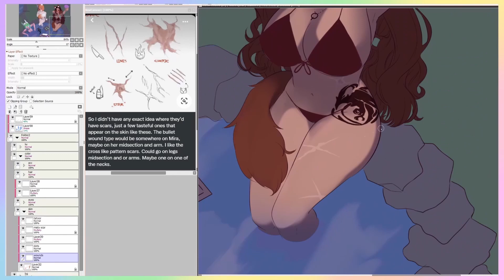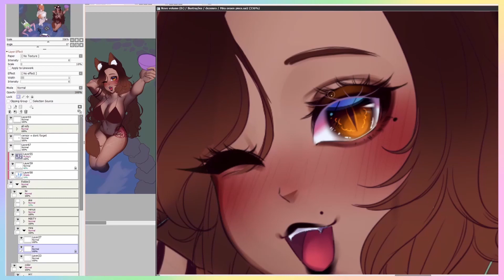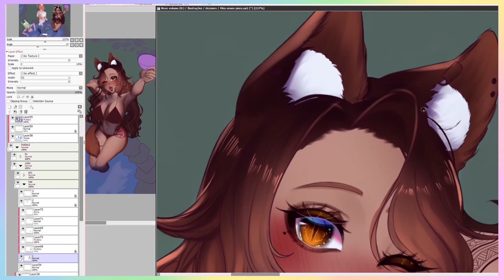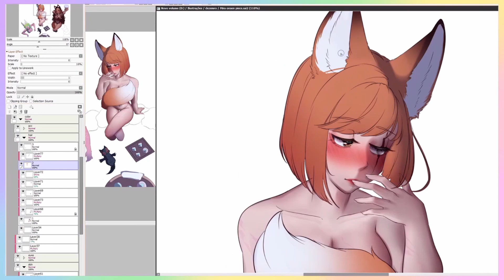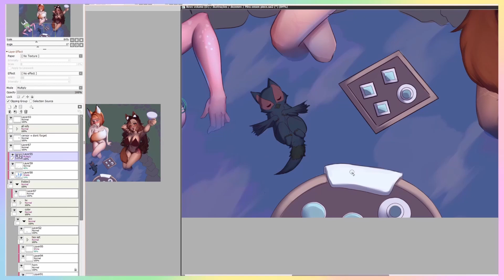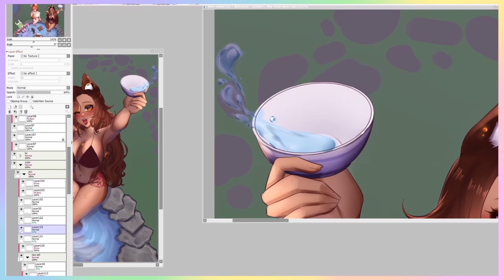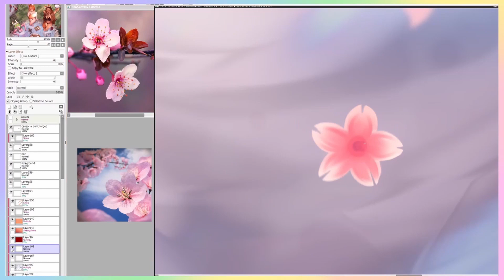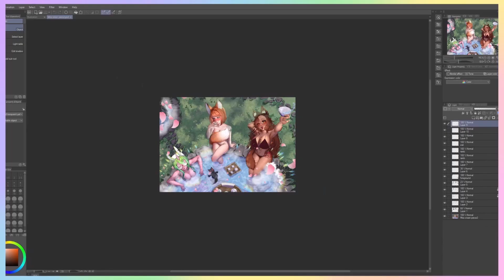Coloring an onsen piece + rendering tips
Today's video is the part 2 of the previous one! Now we have coloring from beginning to end. Hope this video brings you into a cozy space! ♡

✿ Total time of coloring process: 15h+
✿ Program used: Paint tool sai 2, clip studio for textured brushes
✿ Tablet: wacom intuos m bluetooth